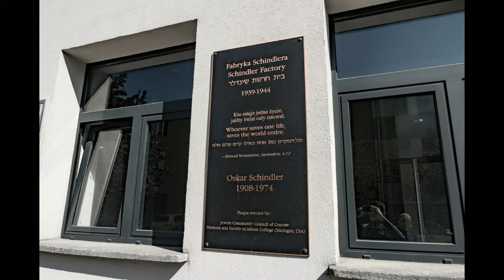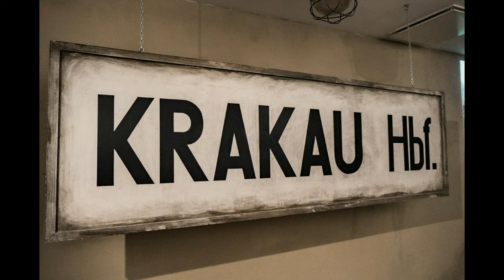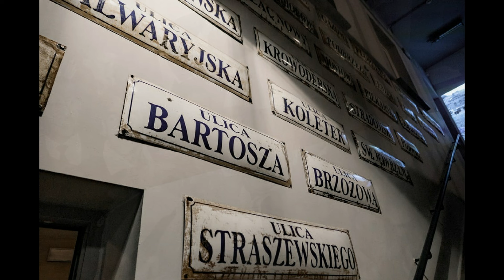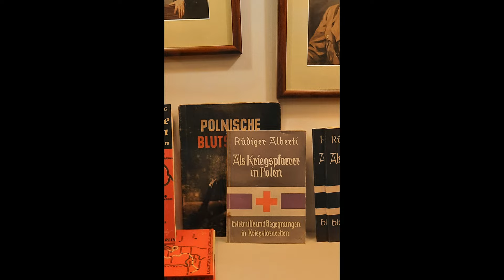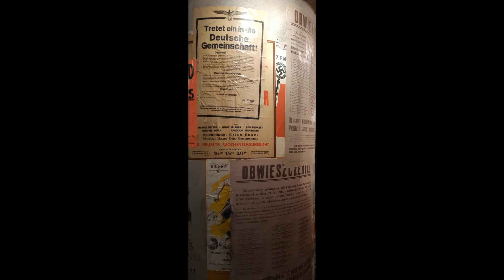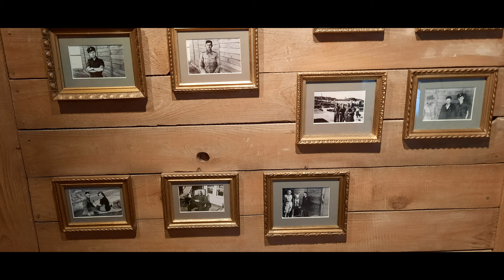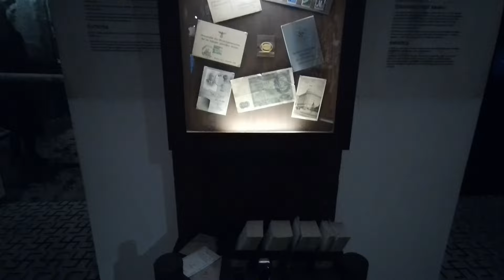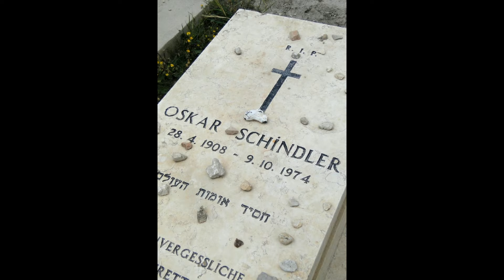Discovered: Oskar Schindler's Factory in Krakow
In this video, we will explore the remarkable tale of Oskar Schindler and his factory in Poland, where he transformed from a businessman into a savior during World War II.

Did you know that one man saved over a thousand lives during one of history's darkest times? Oskar Schindler's story is one that deserves to be told.

The Jewish community in Poland faced horrific persecution and extermination under Nazi rule, presenting a dire challenge that required extraordinary courage and action.

Delve into Schindler's motivations, the operations of his factory, and the intricate network of relationships he built to protect his Jewish workers from the Nazi regime.

Witness the pivotal moments that led to Schindler's decision to risk everything, including his wealth and safety, to save as many people as he could from certain death.

Oskar Schindler's Enamel Factory (Polish: Fabryka Emalia Oskara Schindlera) is a former metal item factory in Kraków. It now hosts two museums: the Museum of Contemporary Art in Kraków, on the former workshops, and a branch of the Historical Museum of the City of Kraków, situated at ul. Lipowa 4 (4 Lipowa Street) in the district of Zabłocie [pl], in the administrative building of the former enamel factory known as Oskar Schindler's Deutsche Emailwarenfabrik (DEF), as seen in the film Schindler's List. Operating here before DEF was the first Malopolska factory of enamelware and metal products limited liability company, instituted in March 1937.

The company was established by three Jewish entrepreneurs: Michał Gutman from Bedzin, Izrael Kahn from Kraków, and Wolf Luzer Glajtman from Olkusz. The partners leased the production halls from the factory of wire, mesh, and iron products with its characteristic sawtooth roofs, and purchased a plot at ul. Lipowa 4 for their future base. It was then that the following were built: the stamping room where metal sheets were processed, prepared and pressed, the deacidification facility (varnishing) where the vessels were bathed in a solution of sulfuric acid to remove all impurities and grease, and the enamel shop, where enamel was laid in a number of layers: the priming coat first, then the colour, and finally another protective coat.

The ownership of the company changed a number of times, and its financial situation continued to worsen. In June 1939, the company applied for insolvency, which was officially announced by the Regional Court in Kraków.

More information about the factory in the subtitles of this video.